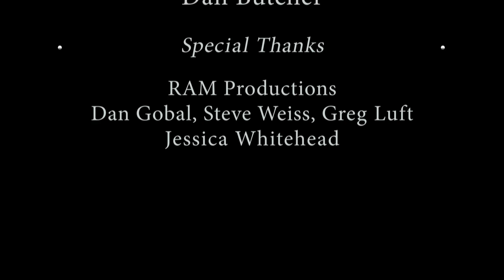2016 Colorado All-State Audition Instructional Video - Bass Clarinet (Weissenborn - pg.15 No.20)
Colorado State University professor of Clarinet, Wesley Ferreira, performs and discusses ways to prepare for this year's 2016 Colorado All-State Band bass clarinet audition (Weissenborn - pg.15 No.19).

Performance: 3:38

If you would like to learn more about music at Colorado State University, visit us